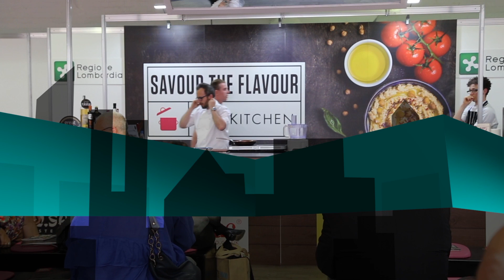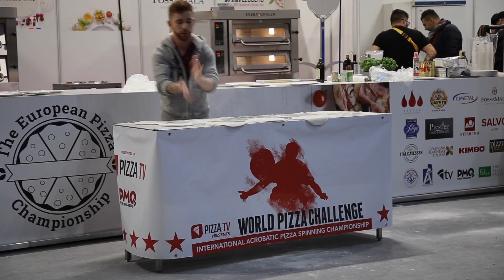European Pizza and pasta show 2019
European Pizza and Pasta Show 2019 London